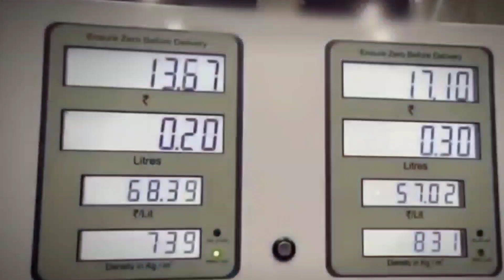1-10 HP solar pump rate सोलर पम्प से सिंचाई irrigation by solar pump 1_10 HP पंप की दाम.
सोलर पम्प से सिंचाई irrigation by solar pump